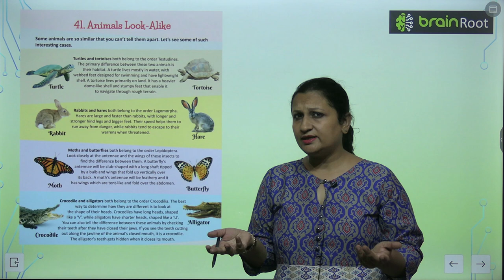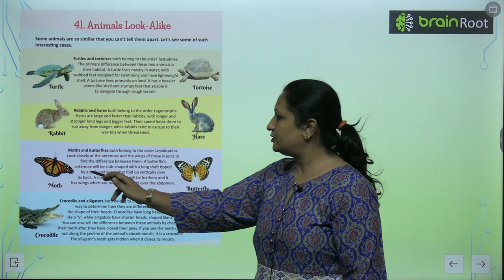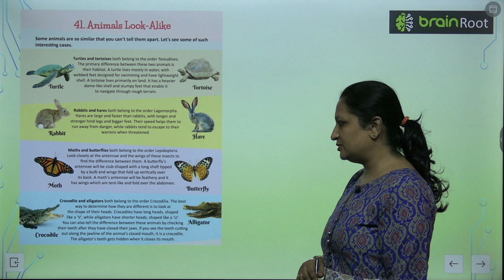AMIT PUBLISHING HOUSE GK CLASS 5 CHAPTER 41